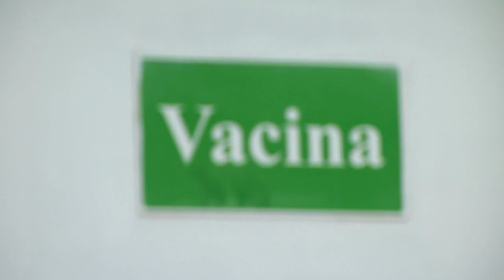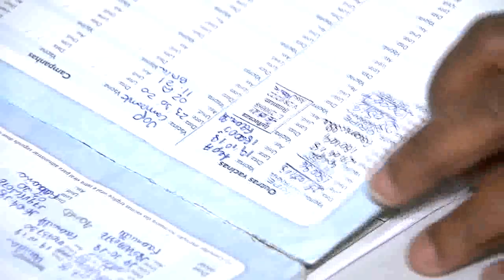BALANÇO GERAL - Procura de grávidas e crianças pela vacina contra H1N1 ainda é baixa